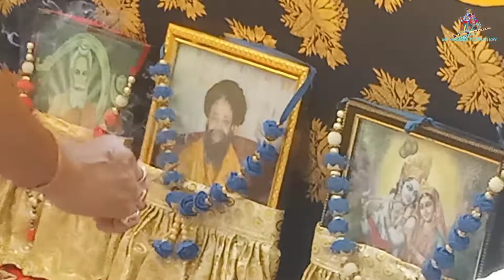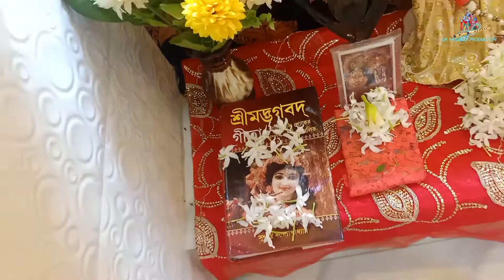আমার ঘরে বিপদনাশিনী পূজা//সুন্দর করে পূজা সম্পন্ন হয়েছে//2022//@grvasudevproduction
CREDITS:
VIDEO: GAURAV ROY
EDITING: GAURAV ROY
UPLOADED ON: @grvasudevproduction
EDITING SOFTWARE: @InShotApp
ARTIST: ANUP JALOTA(@OfficialAnupJalota )
CHANNEL: @BanglarGeeti

photos added in this video are taken from google,Facebook and youtube
if any of the owners have problem with your picture / music used in this video then please contact me  through my email, don't send "STRIKE" to our channel or any video.

Here,I will upload festivals videos and music..